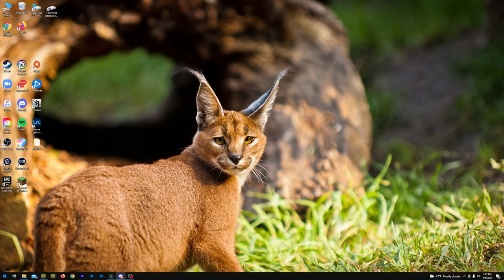Hermitcraft S9 Episode 1: MEGA Start!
Hermitcraft season 9 episode 1! We start out big with our Minecraft let's play ep 1 on the Hermitcraft S9 server with a massive starter treehouse base. The design of the survival base will be elven-themed. Once we complete the treehouse, I'll build my dream Minecraft build.

We start the episode by exploring caves with Mumbo and Grian. But that goes hilariously wrong. We go all out to get a Netherite hoe to harvest leaves for my elven-themed starter base. The base will be a treehouse and shop.

Hermitcraft SMP - season 9 info and seed coming soon.

For more information and links to all things Hermitcraft, follow the link to the Hermitcraft